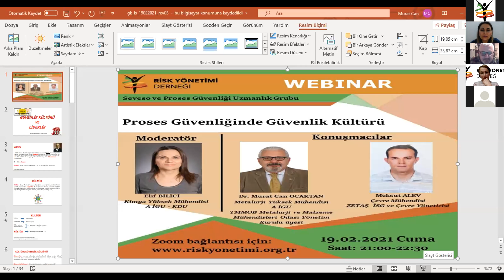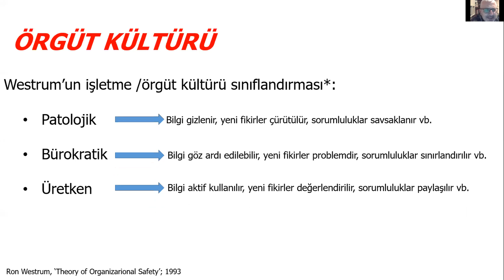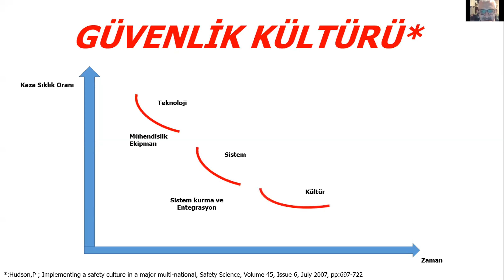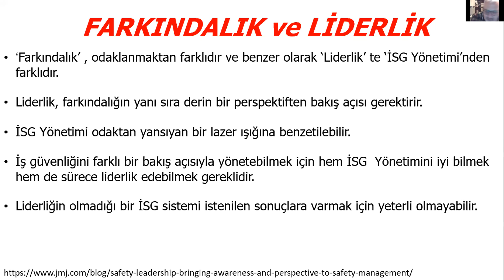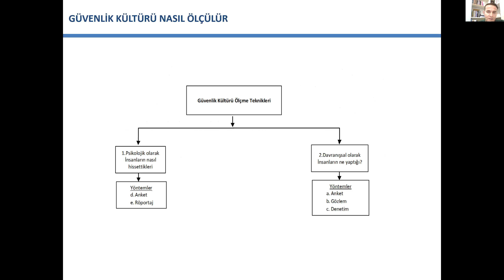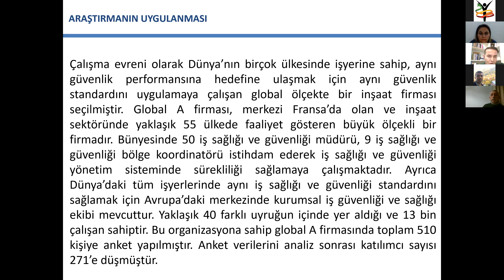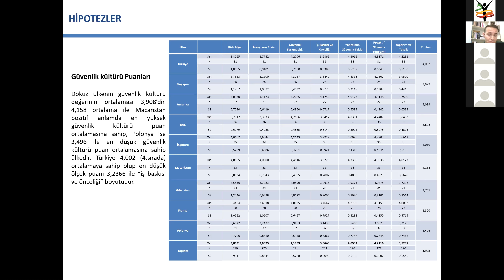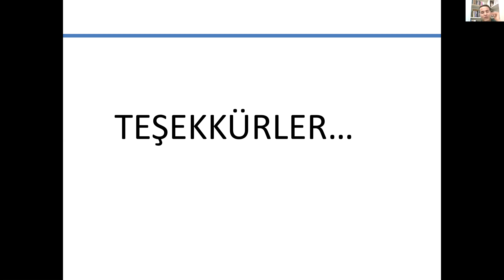RİSKYÖN WEBINAR : Proses Güvenliğinde Güvenlik Kültürü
RİSKYÖN Proses Güvenliği Uzmanlık Grubu etkinliği
Konuşmacılar
Murat Can Ocaktan
Meksut Alev
Moderatör
Elif Bilici